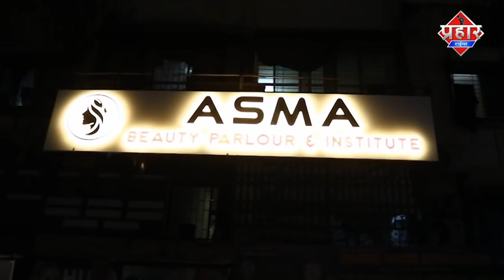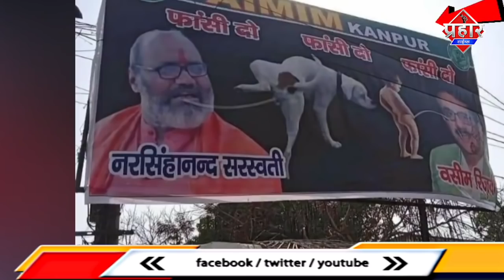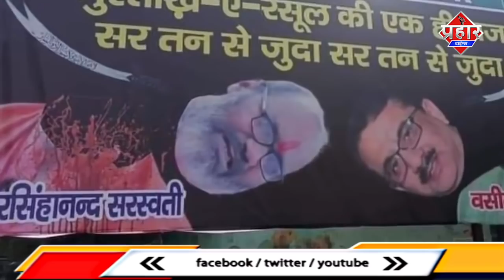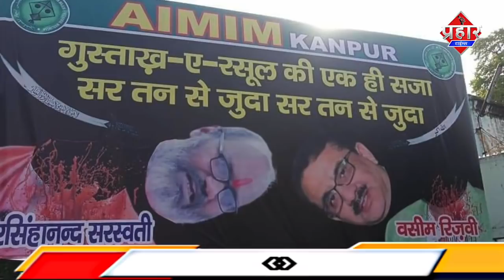AIMIM का पोस्टर बवाल,नरसिंहानंद और वसीम रिजवी का ‘सिर धड़ से अलग || Islamuddin Khan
AIMIM का पोस्टर,नरसिंहानंद और वसीम रिजवी का ‘सिर धड़ से अलग||Islamuddin Khan

Mim ने नरसिंहानंद और वसीम रिजवी का सर कलम का पोस्टर शहर में लगाया ,जिसके बाद काफी हंगामा हुआ पुलिस ने मामला दर्ज कर लिया है